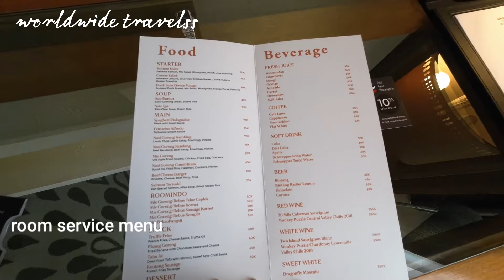HOTEL PALING AESTHETIC DAN INSTAGRAMABLE DI JOGJA | review artotel suites bianti jogja